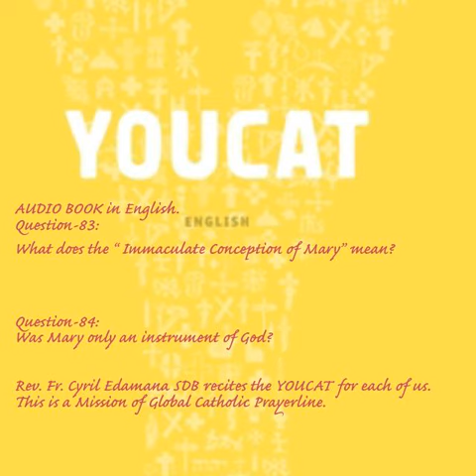Youcat English Audio- 083 and 084